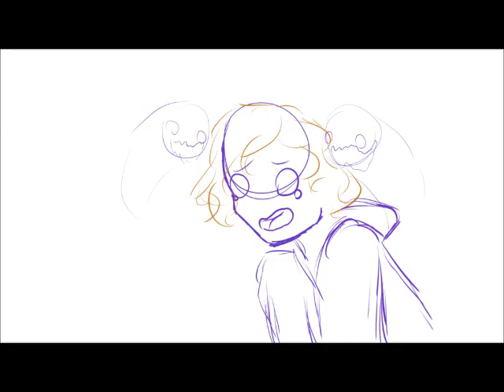scythe animatic one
Credits for the characters
Scythe Poe

Scythe Monroe
Wattpad: @jennyheartkittens

Based on the book Scythe by Neal Shusterman

I am not Neal shusterman

The audio is from vine

Hi.